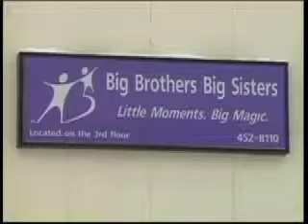Fairbanks Big Brothers Big Sisters Need Bigs